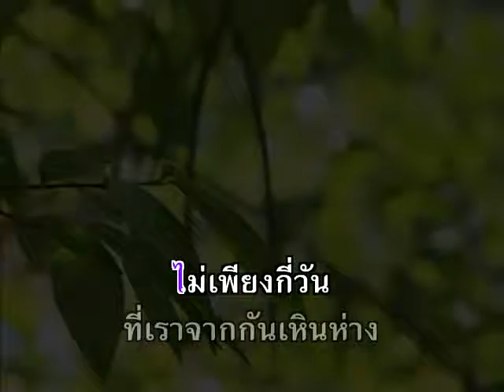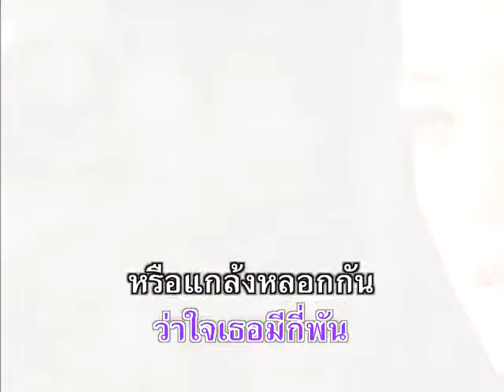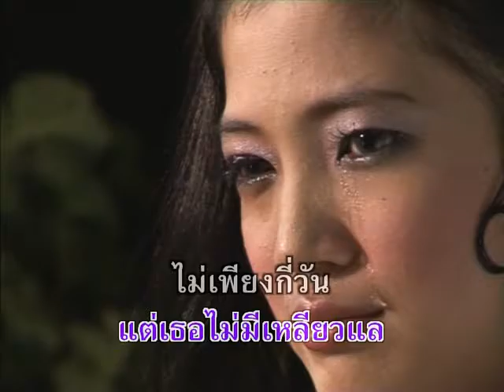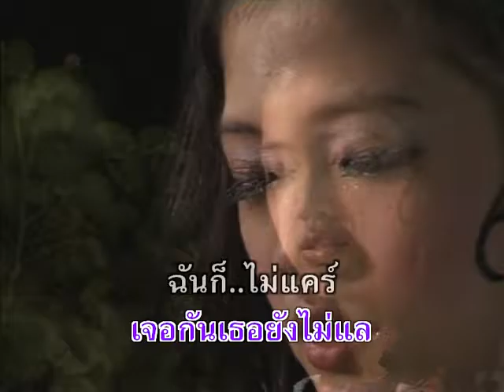วันนั้นกับวันนี้ - สวลี ผกาพันธุ์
อัลบั้ม : รักเธอเสมอ
ชื่อเพลง : วันนั้นกับวันนี้
ศิลปิน : สวลี ผกาพันธุ์